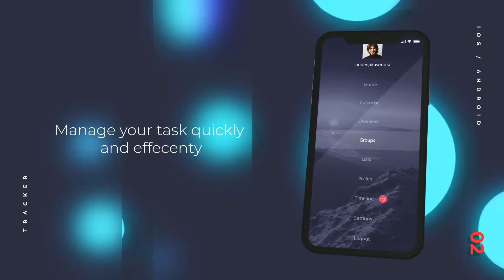App Promo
Hello there! AppPromo has aunique design and fresh look into it. Represent you app with clean, elgeant and minimal trending design! YOu can add your app screenshot or a videorecord from your phone.

This project is perfect for your app to promote to a new level. Project is well organized and has modular structure.Just add your footage to the media and it’s ready top hit render! This project file comes with a help video with instruction text below.